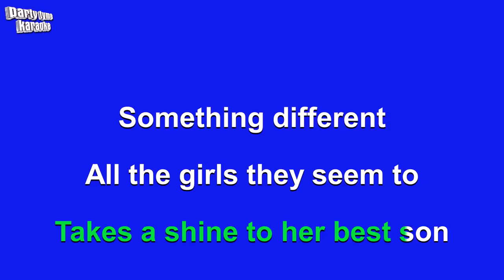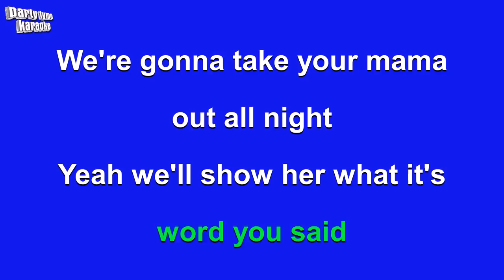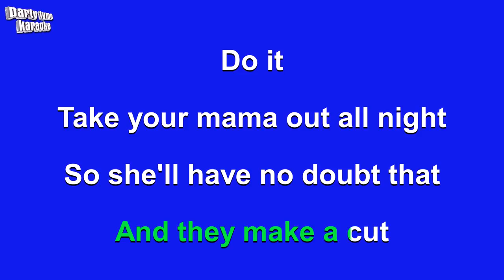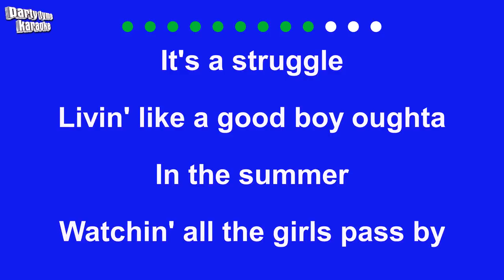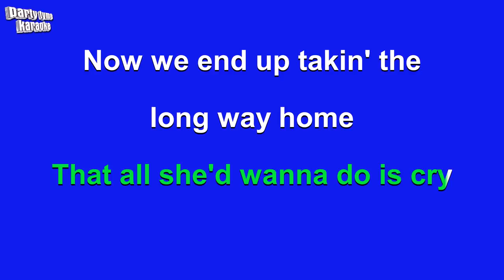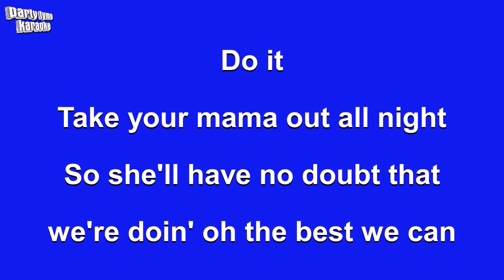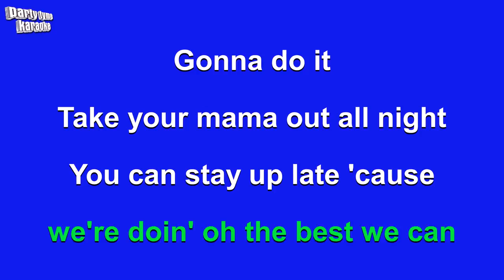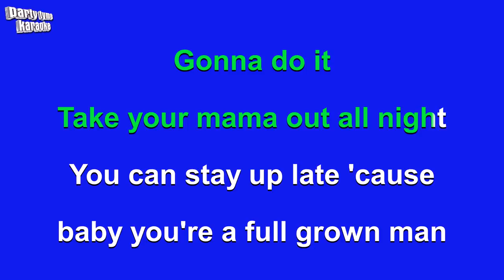Scissor Sisters - Take Your Mama (Karaoke Version)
Karaoke sing-along version of 'Take Your Mama'
made popular by Scissor Sisters,